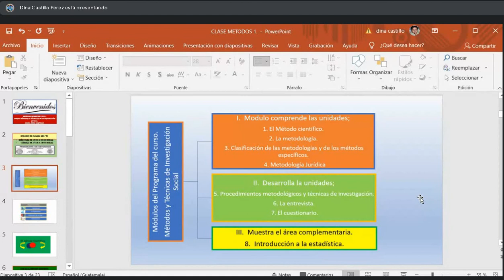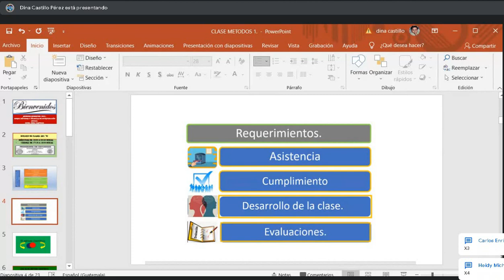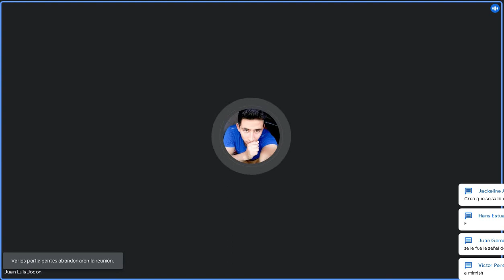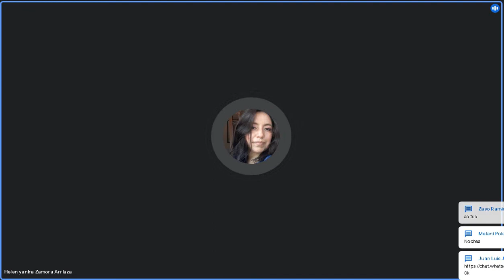Metodos y tecnicas de Investigacion social 21/07/2021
Licda. Dina Castillo Perez